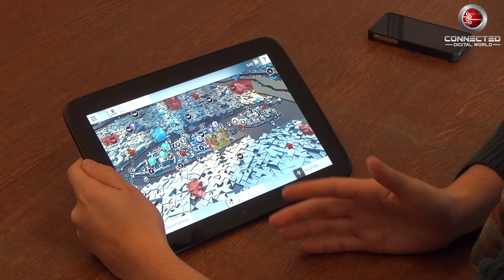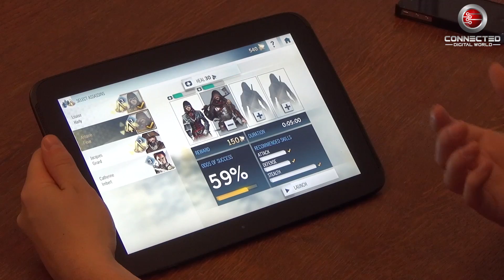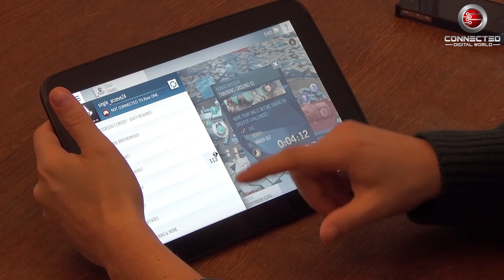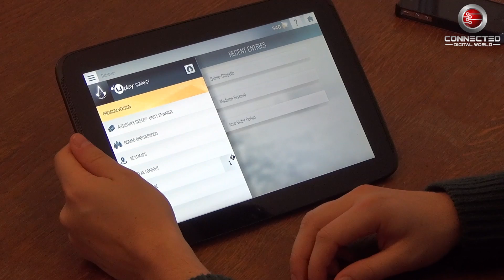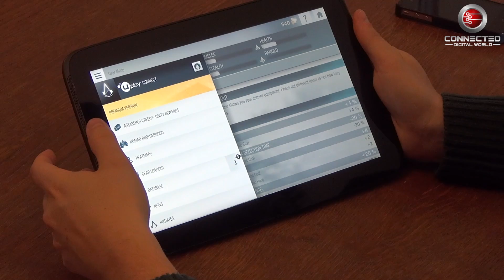Assassin's Creed Unity Andree-Anne Boisvert Exclusive Interview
Ubisoft recently took us to Paris to take a look at Assassin's Creed Unity. In this interview I talk with Andree-Anne Boisvert who is an Associate Producer about the Companion app and there is some new Xbox One gameplay as well. Enjoy.

All games are TM and © their respective publishers and/or developers. All game footage is used with permission from either the developers, publishers or PR agencies involved with the game/games featured or has either been bought from or downloaded from press asset websites for use on the TV and Web.